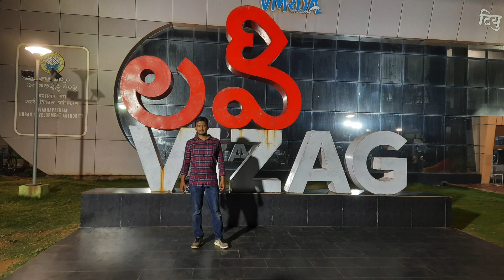RUSHIKONDA Beach , Vishakapatnam | Andhra Pradesh Travel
In this vlog, i visit the popular Rushikonda Beach in Vizag during sunset. Beaches as usual are very relaxing on me. I witnessed few people fishing, some frolicking in the waters, enjoying food and such. On the way back to my hotel on the BEACH road of Vizag i experienced people having street food and chilling for miles on end.